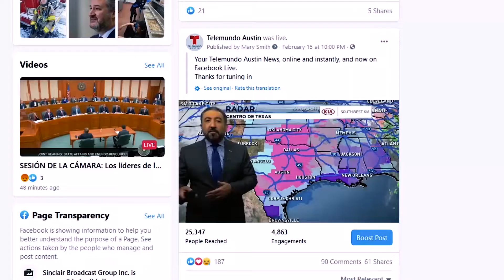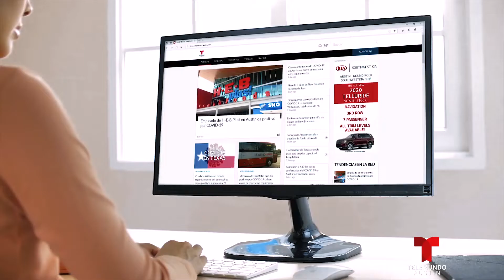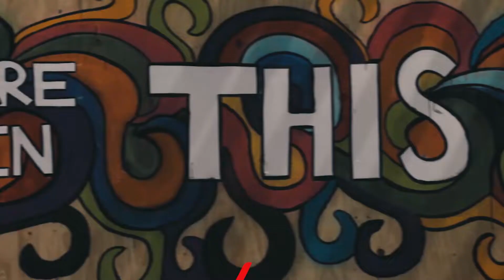Demo Voz Jorge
Demo VO Jorge